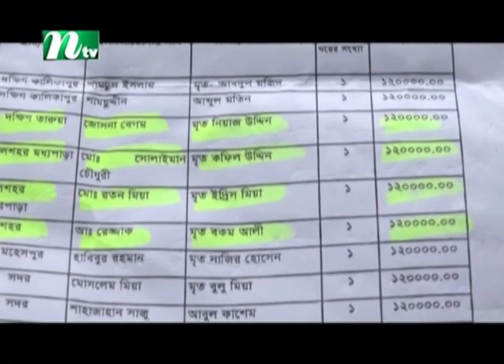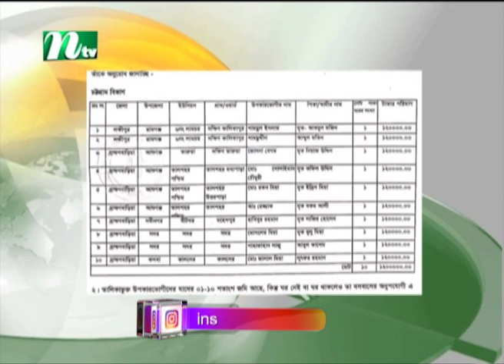ইউএনওর অবহেলায় আশ্রয়ণ প্রকল্পের ঘর পেল না ৪ পরিবার